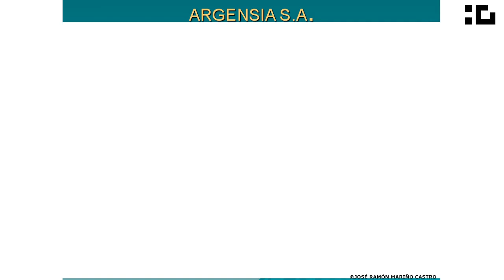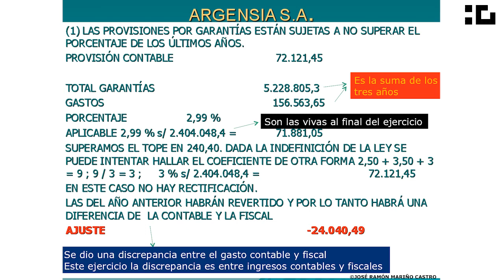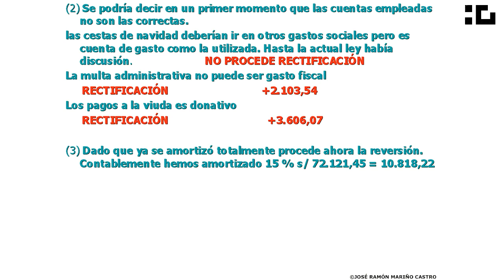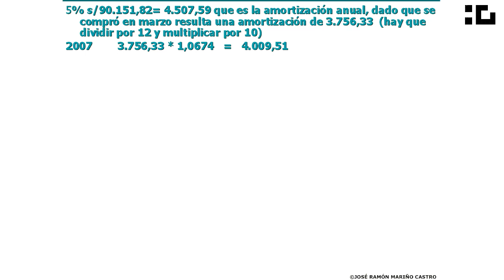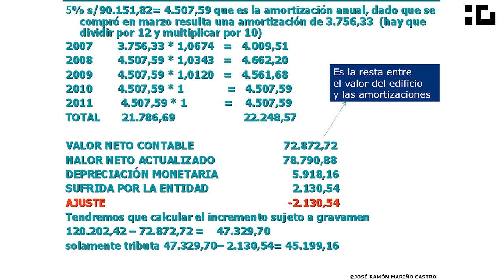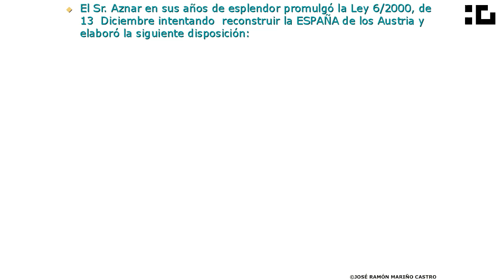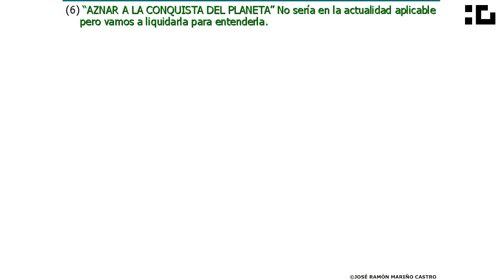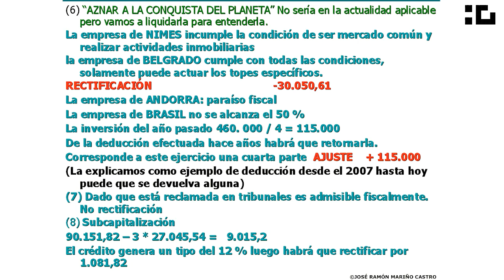Ejercicio sobre modificaciones de base